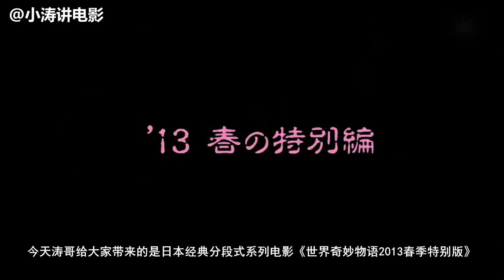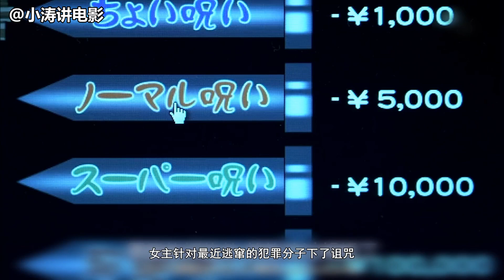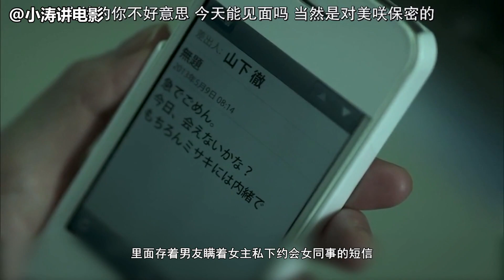胆小者看的恐怖电影解说：几分钟看完日本恐怖电影《世界奇妙物语 2013年春季特别篇》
《诅咒Web》在职场饱受上司苛责训斥的OL吉田美咲偶然发现一个诅咒网站，抱着玩乐好奇心态她输入上司的名字，谁知诅咒竟然成真。越陷越深的美咲，身心紧紧被贪痴欲望所缠缚；